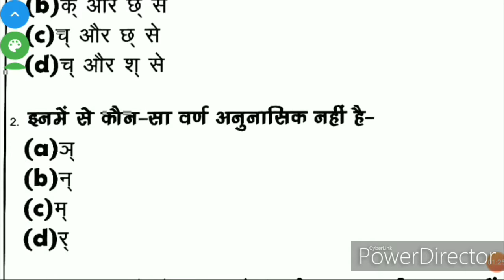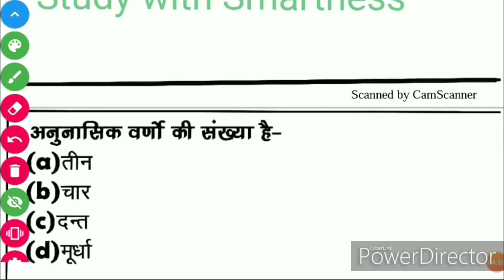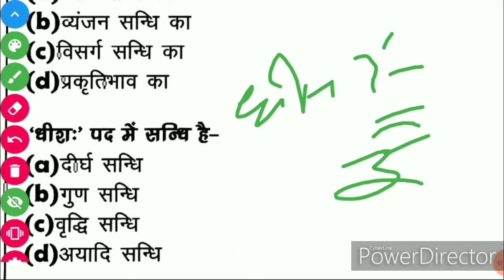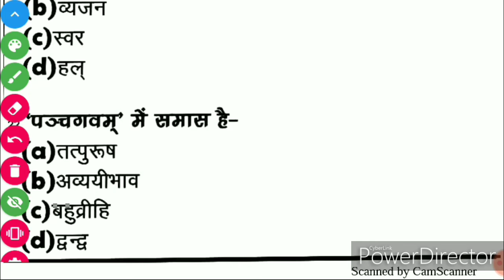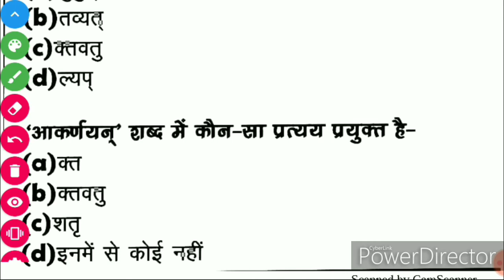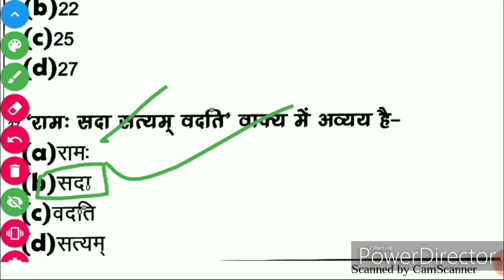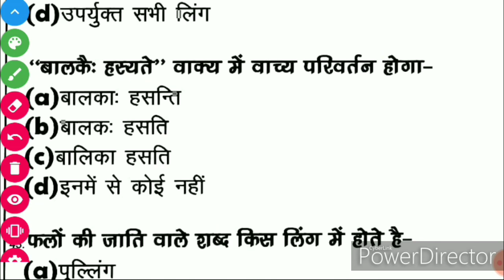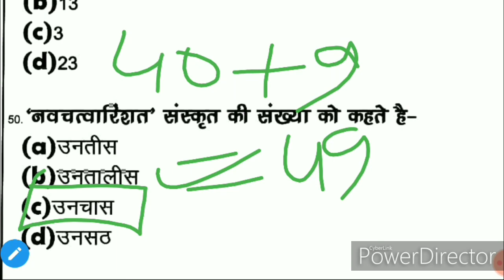संस्कृत शिक्षण | Sanskrit Shikshan | Special Class | MPTET | UPTET | REET | संस्कृत शिक्षण विधियाँ